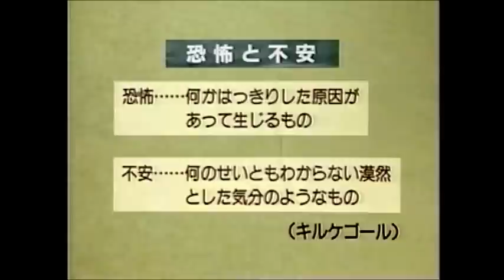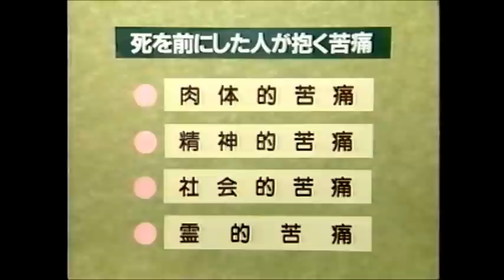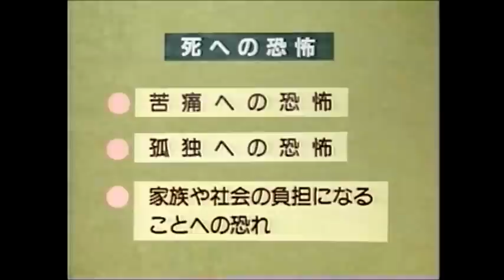A.デーケン博士--「死とは何か」=USS=UFO科学大学院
アルフォンス・デーケン博士は 日本おいて最初に死科学や死の準備教育を創始された方であり　死のタブーとする日本社会において多大な社会貢献をされました。
　　今回は　ほんの一部ですが　「死とは何か」というもっとも基本的で重要なテーマの資料映像を提供したいと思います。